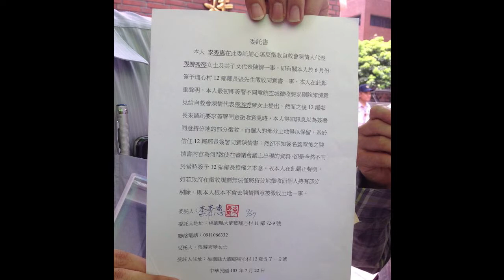【沃草影音】7/29 桃園航空城都市計畫審議/ 反對開發 張志誠醫師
【沃草影音】7/29 桃園航空城都市計畫審議 稍早場內場外狀況

【沃草影音】7/29 桃園航空城都市計畫審議/ 反對開發 福海宮執行秘書 陳建松 訪談